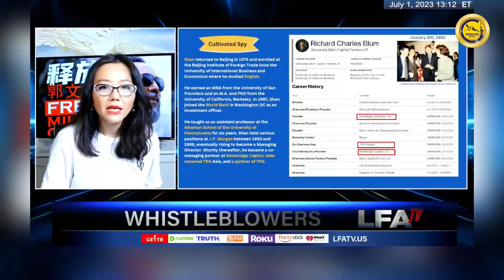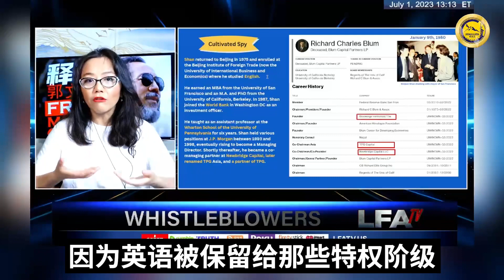单伟建经历了文革，在全国大学还没开放的时候就已经回到北京学习英语，并是首批到美国的留学生，他就是被中共培养和伪装的为盗国贼服务的间谍。释放郭文贵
WHISTLEBLOWERS 7.1.23 @12PM: MH370 - Lethal hacking brought by the CCP Kleptocracy (EP3)-14
Shan Weijian, who returned to Beijing and studied English before the opening of universities across the country during the Cultural Revolution, was one of the first batch of international students to the United States. He was cultivated and groomed by the CCP as a spy.
单伟建经历了文革，在全国大学还没开放的时候就已经回到北京学习英语，并是首批到美国的留学生，他就是被中共培养和伪装的为盗国贼服务的间谍。